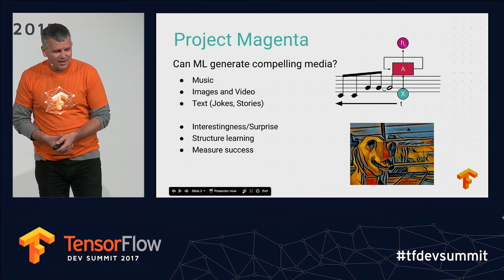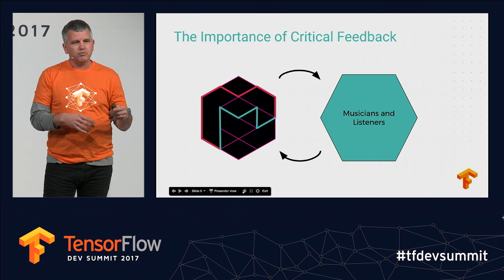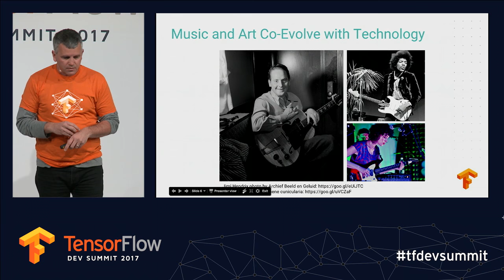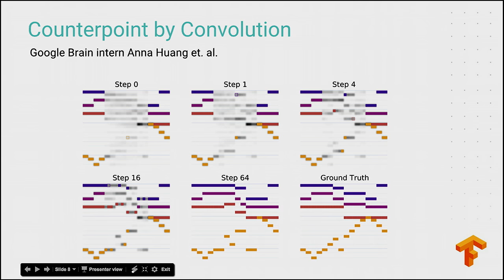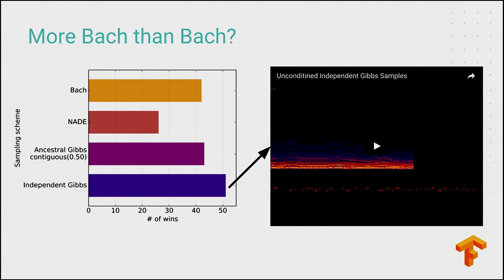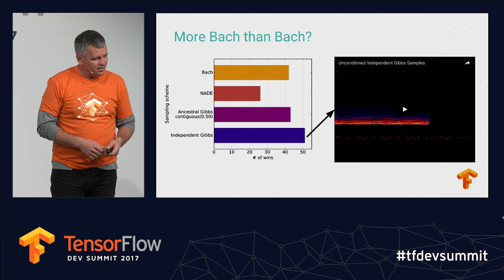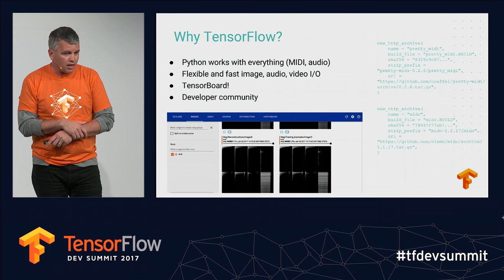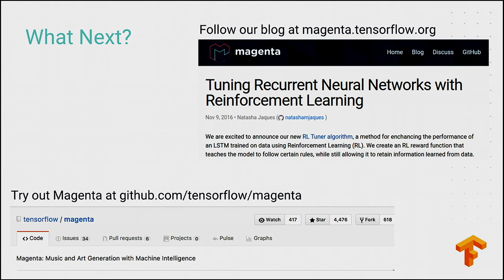Magenta: Music and Art Generation (TensorFlow Dev Summit 2017)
Using TensorFlow for Music and Art Generation — that's what Magenta is all about. Join Douglas Eck discusses art and music generation with deep nets and reinforcement learning. He also talks about how artists and musicians fit in to the effort. Be prepared to see and hear inspired ML models.

event: TensorFlow Dev Summit 2017; re_ty: Publish;